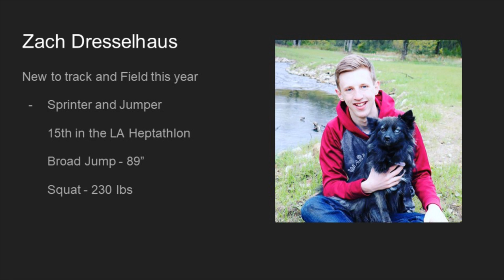Zack Dresselhaus 2020 Senior Spotlight